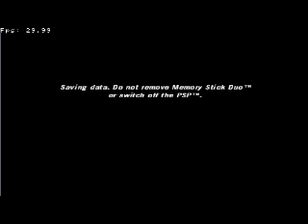flat out head on PSP real gameplay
yet another PSP gameplay vid. and i fixed the sound :D